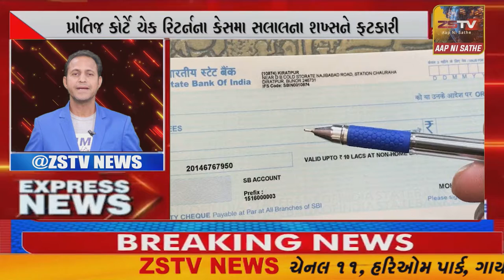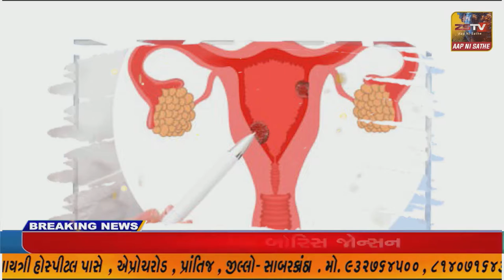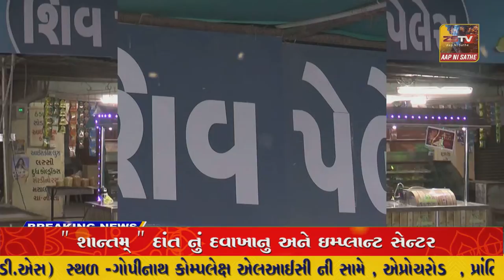SUPER​​​​​​FAST​​​​​ NEWS SUPER​​​​​​FAST​​​​​ NEWS#ZSTVNEWS//